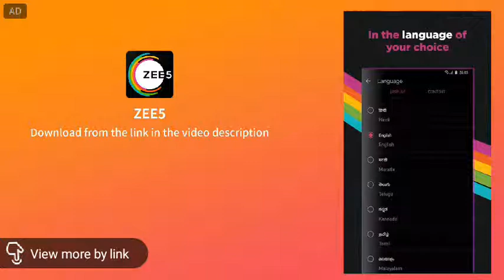pubg first impression watch now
At ZEE5, we believe that for entertainment to come alive, you need to feel it! With 12 Navigational & Featured languages across TV Shows, Movies, Original Web Series, International Shows, Acclaimed Plays and much more. Enjoy unlimited entertainment with 80  LIVE TV channels and 100,000  hours of video content in the language of your comfort for an experience that feels like home.

Download ZEE5 app from play store and enjoy videos